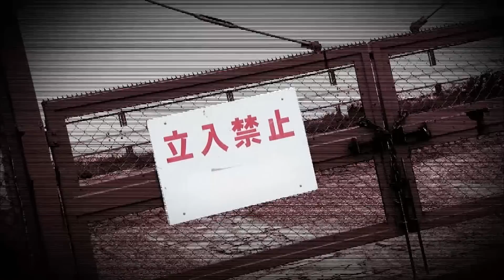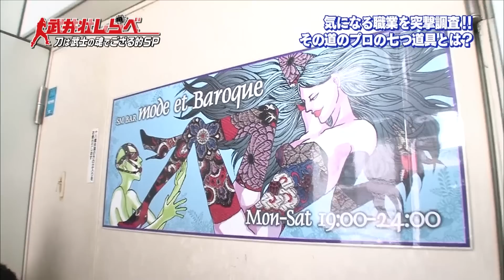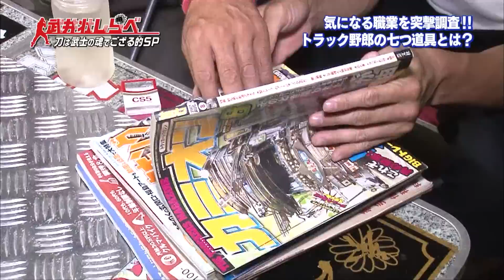【武井壮しらべ】デコトラ！SM嬢の七つ道具編【第18話】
武井壮がデコトラドライバー宮内兄弟やSM嬢のお仕事現場に
潜入してその必須のお仕事道具に迫りつつ体験します！！！
とんでも無いことが！！！！
お楽しみに！！！